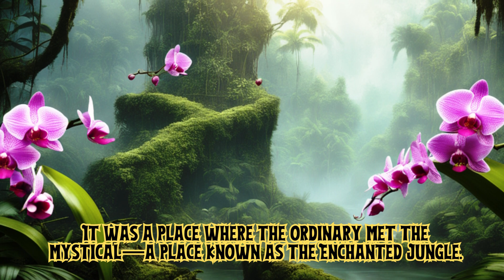Quest for the Whispering Orchid | The Tale of The Enchanted Jungle | The Jungle's Hidden Secrets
The Tale of The Enchanted Jungle | Quest for the Whispering Orchid | The Jungle's Hidden Secrets
\🌟 Welcome to our Captivating Tales - Stories and Animation YouTube Channel! 🎥
Are you ready to embark on a journey where imagination knows no bounds? Look no further! Our channel is a treasure trove of enchanting stories and mesmerizing animations that will transport you to magical worlds and captivate your heart and mind.
📚 Unleash the Power of Stories:
Immerse yourself in the power of storytelling as we bring you a diverse collection of tales from different genres and cultures. From thrilling adventures to heartwarming tales of friendship, our stories will ignite your imagination and leave you craving for more.
🎬 Mesmerizing Animations:
Prepare to be spellbound by our breathtaking animations that breathe life into the characters and worlds of our stories. Our talented team of animators craft visually stunning visuals that will leave you in awe. Get ready for a feast for your eyes!
👪 Stories for All Ages:
Our channel is a place where everyone, regardless of age, can find something to treasure. We believe that stories have the power to connect generations and foster a love for learning, empathy, and creativity. From captivating bedtime stories for little ones to thought-provoking narratives for adults, there's a tale for everyone in our magical collection.
🔮 High-Quality Content: We pride ourselves on delivering top-notch storytelling and animation. Each video is carefully crafted with attention to detail, ensuring a visually stunning and immersive experience for our viewers.
📚 Diverse Range of Stories: Our channel offers a wide variety of stories from different genres and cultures. Experience the thrill of adventure, the warmth of love and friendship, and the excitement of discovery. There's always something new to explore!
✨Animated stories
Storytelling animation
Animated adventures
Children's animated stories
Animated fairy tales
Animated fantasy stories
Animated bedtime stories
Animated short films
Animated series
Cartoon stories
Animated storytelling for kids
Animated moral stories
Animated educational stories
Animated storytime
Animated storytelling channel
Animated storybook
Animated character stories
Animated folktales
Animated legends and myths
Animated storytelling for all ages
Adventure
Mountain Adventure
Rocky Mountains Expedition
Summit Quest
Treasure Hunt Story
Friendship Journey
Outdoor Exploration
Wilderness Adventure
High Mountain Climb
Adventure Tale
Alpine Exploration
Nature Expedition
Mountain Hiking Story
Adventure Quest
Epic Mountain Journey
Alpine Wilderness Exploration
Friendship Adventure Story
Mountaineering Expedition
Treasure Discovery
Quest
Journey
Fantasy
Hero's Journey
Epic Quest
Quest for Knowledge
Mythical Adventure
Heroic Quest
Epic Adventure
Treasure Hunt
Legendary Quest
Quest for Destiny
Quest for Truth
Quest for Justice
Magical Quest
Quest for Redemption
Quest for Power
Chosen One
Heroic OdysseyAdventure
Quest
Journey
Fantasy
Hero's Journey
Epic Quest
Quest for Knowledge
Mythical Adventure
Heroic Quest
Epic Adventure
Treasure Hunt
Legendary Quest
Quest for Destiny
Quest for Truth
Quest for Justice
Magical Quest
Quest for Redemption
Quest for Power
Chosen One
Heroic Odyssey
Jungle Adventures
Jungle Stories
Amazon Rainforest Tales
Jungle Animals
Jungle Exploration
Adventure in the Jungle
Jungle Mystery
Kids Jungle Stories
Wild Jungle Tales
Jungle Book Story
Jungle Safari
Jungle Survival
Animal Adventures
Jungle Expedition
Jungle Fantasy Story
Jungle Animation
Jungle Storytelling
Jungle Quest
Jungle Adventure Series
Family-Friendly Jungle Stories